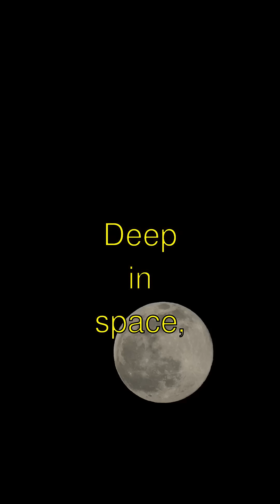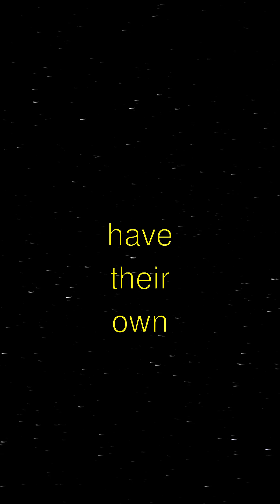WOW! Black Holes and Their Cosmic Secrets - Facts That Will Blow Your Mind!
Title: The Secret Snack of Supermassive Black Holes 🍽️🌌
- Guess what?! Deep in space, there are hungry, humongous thingies called supermassive black holes that actually gobble up entire stars! Isn't that wild? They live in the hearts of galaxies and keep munching away.
- Now, get this: some of these black holes are millions or even billions of times the mass of our own sun. Just imagine how big they'd look if you could actually see them—it's like trying to picture the biggest cookie ever!
- Here's another cool fact: when these supermassive black holes eat up stars, they create super bright lights called "quasars" that shine so bright they outshine entire galaxies! Who knew they had a hidden glow-in-the-dark party?
- The most mind-blowing thing is, these black holes also help shape their galaxies! As they grow and change, they use their gravity powers to guide stars and planets around. It's like they have their own cosmic garden to tend.

Black Holes and Their Cosmic Secrets | Curious Little Kiddo

Learn amazing facts about black holes and their cosmic secrets explained in a fun, simple way!